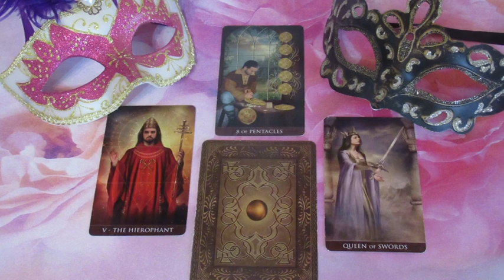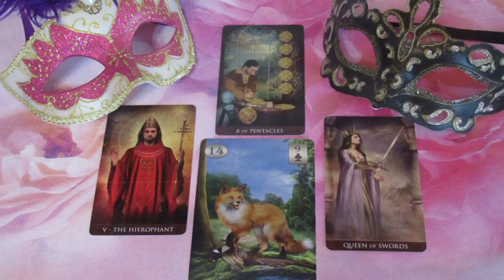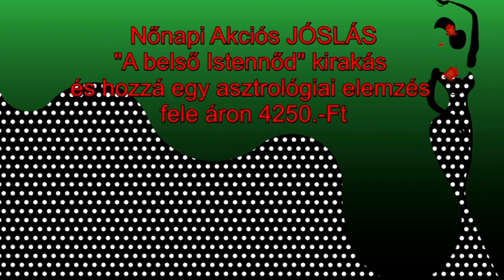??? JÓSLÁS Március 9-én "Ö kimondja az igazságot"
Telefonos elérhetőségem jóslásra:
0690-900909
750Ft/Perc

Átutalás:
Erste Bank
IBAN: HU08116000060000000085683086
BIC: GIBAHUHBXXX
Tulajdonos: Dendera Susanna Medici
Kép: shutterstock/Oksana Alexeeva/Passion-pearl